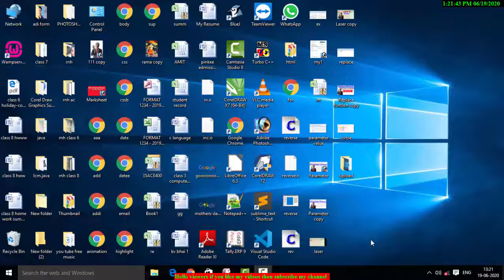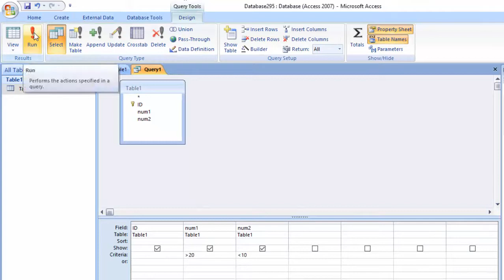Use Less than or greater than criteria in ms access in hindi and english